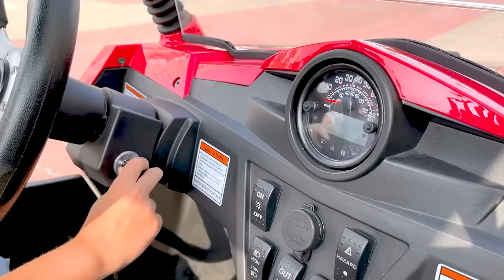Aventura Policial de Den! | Coches de policía para niños!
Aventura Policial de Den! Coches de policía para niños! Los mejores cuentos sobre coches y policías para niños en español!